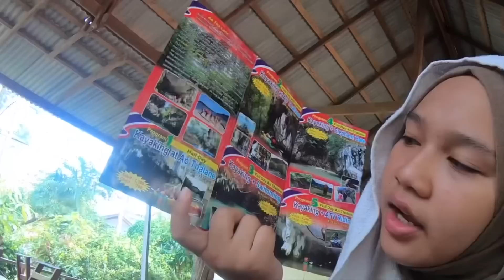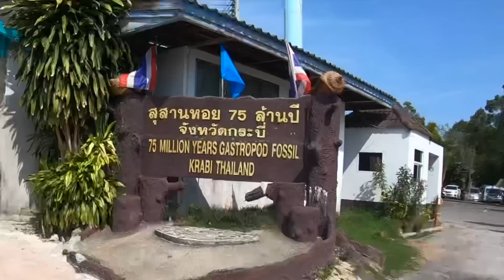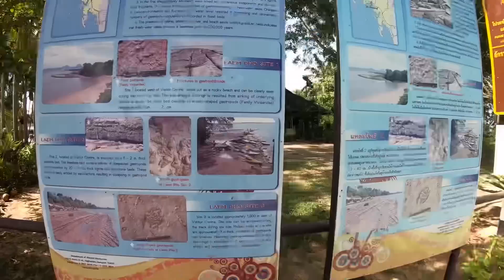VLOG KRABI 2019: DAY 5,monyet serang Kayak di Ao ThaLane Krabi, Raily Beach! || Aina&Vlog 9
OPEN ME!!!

Hai korang.. Terima kasih menonton ya! Jangan lupa esok plak untuk vlog seterusnya😘❤️🥰

SUBLINES!